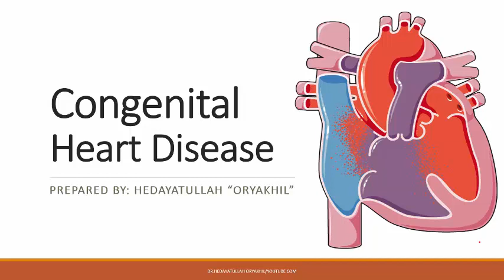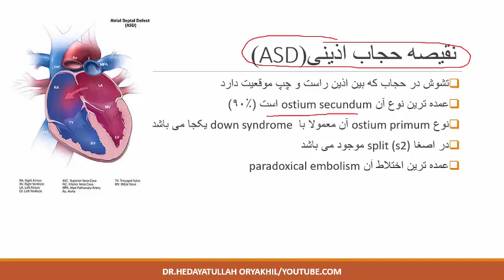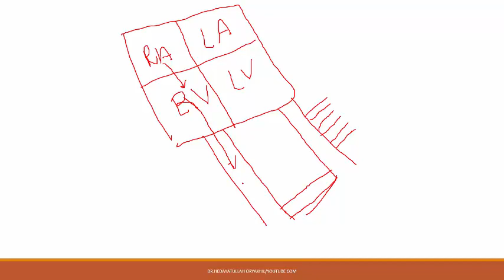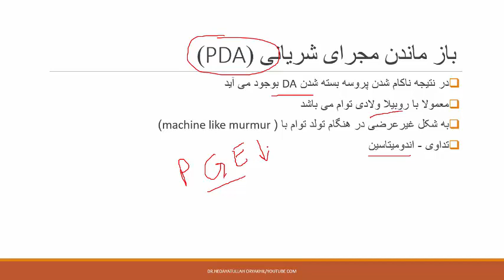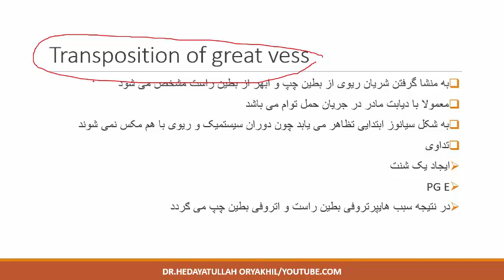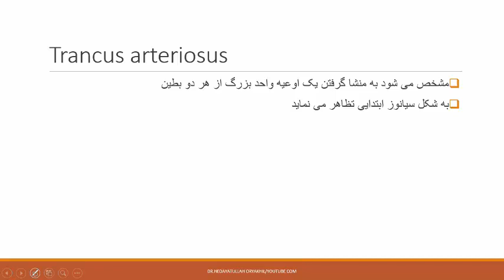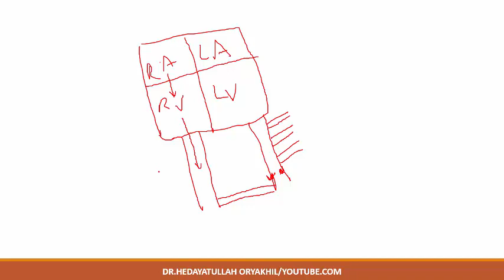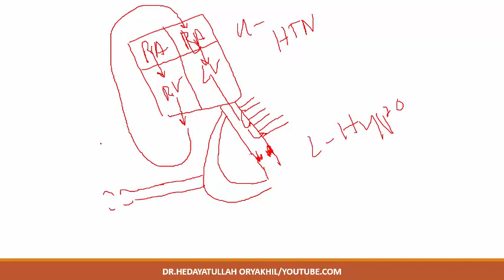Congenital heart disease -امراض ولادی قلب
بحث مختصر بر امراض ولادی قلب یا  congenital heart disease به زبان دری (داکتر هدایت الله اوریاخیل)